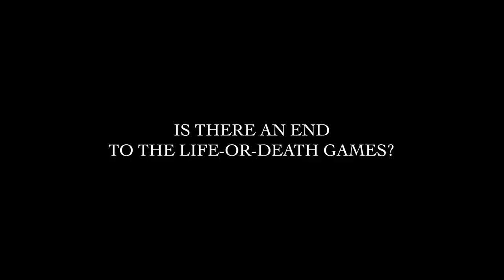ALICE IN BORDERLAND Season 2 Trailer 2022 | Cinema Search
A group of bored delinquents are transported to a parallel dimension as part of a survival game.

👉More Trailers!